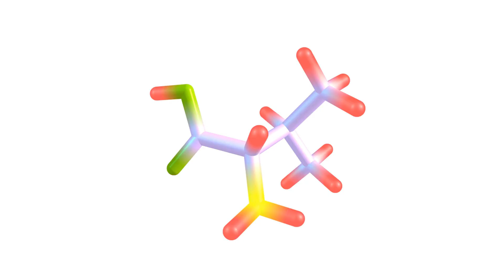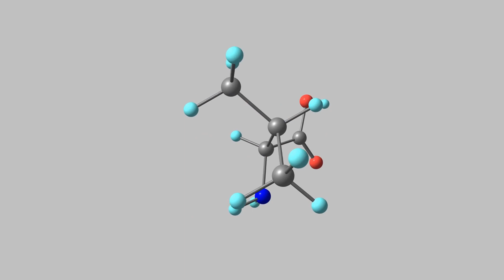Are diazepam and valium the same?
Yes, Diazepam and Valium are essentially the same in that Valium is the brand name for the generic drug diazepam. Diazepam is the active ingredient in Valium, which means that they are chemically identical and work in the same way. Diazepam belongs to a class of drugs known as benzodiazepines, which are sedative-hypnotic drugs used for their anxiolytic (anti-anxiety), anticonvulsant, muscle relaxant, and amnesic effects.
Valium was actually the second benzodiazepine to be invented, and it was introduced to the market by Hoffmann-La Roche in 1963. Since then, it has been prescribed for a variety of conditions, including anxiety disorders, insomnia, seizure disorders such as epilepsy, muscle spasms, alcohol withdrawal syndrome, and as a premedication for medical or dental procedures.
When a patent for a drug expires, other manufacturers are allowed to produce the same chemical compound, which is then referred to by its generic name. In the case of Valium, once the patent expired, diazepam became available as a generic drug, often at a lower cost than the branded version.
It is important to note that while diazepam and Valium are the same in terms of their active substance, there might be differences in the fillers or inactive ingredients used by different manufacturers for the generic versions. For some patients, these differences might affect how the drug is absorbed or how well it is tolerated.
In terms of prescription, dosage, and effectiveness, both diazepam and Valium are used interchangeably. However, as with all medications, it's essential that they are taken under the supervision of a healthcare professional due to their potential for dependence, tolerance, and withdrawal, as well as other side effects.